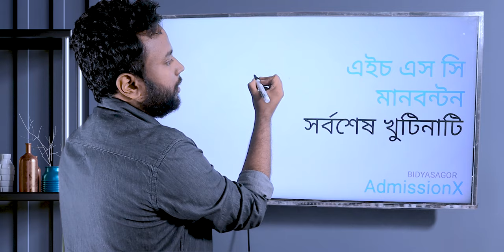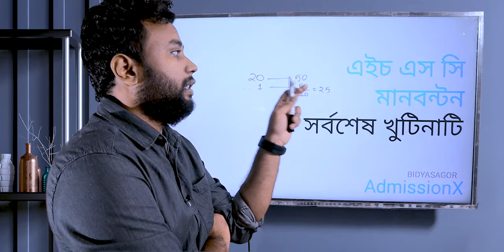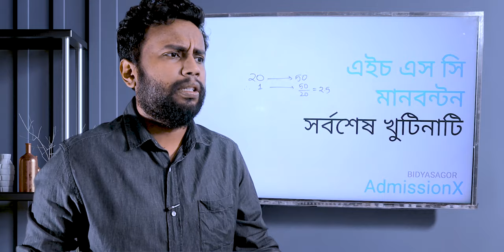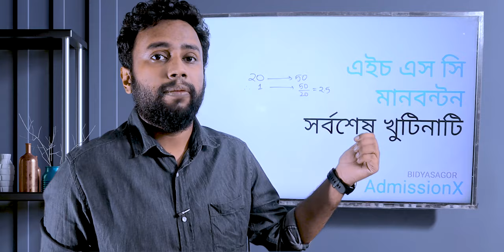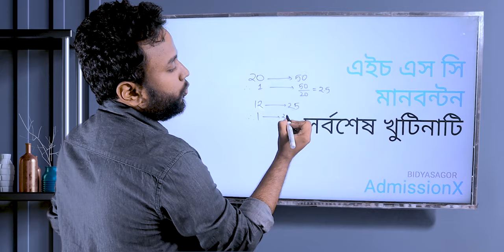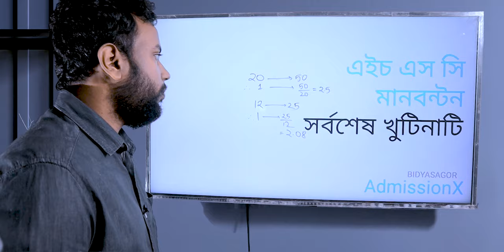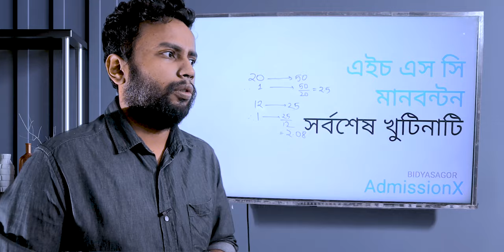এইচএসসি সর্বশেষ অফিসিয়াল মান বন্টন । শেষ মুহূর্তে তোমাদের করনীয় । HSC 21 Latest Mark Distribution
★HSC-2021 Exam Marks Distribution★

Science :

৮ টি CQ এবং ২৫ টি MCQ থাকবে সেখান থেকে যেকোনাে ২ টি CQ উত্তর দিতে হবে (২x১০=২০ নম্বর)
এবং
১২ টি MCQ উত্তর দিতে হবে (১২x১=১২ নম্বর)
আর ফলাফল দেওয়ার ক্ষেত্রে সৃজনশীল প্রশ্নোত্তর থেকে প্রাপ্ত নাম্বারকে ২.৫ দিয়ে গুণ করে ফলাফল দেওয়া হবে!
যেমন: কেউ ২০ এ ১০ পেলে, ১০×২.৫ =২৫ নম্বর দেওয়া হবে!

আর MCQ ফলাফলের ক্ষেত্রে প্রাপ্ত
নাম্বারের সাথে ২.০৮৩ গুণ করে নাম্বার দেওয়া হবে!
যেমন: কেউ ১২ তে ১০ পেলে ১০×২.০৮৩=২০.৮৩ বা ২১ নাম্বার দেওয়া হবে!

এভাবে ৭৫ নাম্বারের নাম্বারিং করা হবে!
বাকি ২৫ নাম্বার থাকবে ব্যবহারিক পরীক্ষায়,
ব্যবহারিক পরীক্ষায় কোনাে মার্কস কমানাে হয় নি!

Humanities/Commerce :

১১ টি CQ থাকবে এবং ৩০ টি MCQ থাকবে সেখান থেকে যেকোনাে ৩ টি CQ উত্তর দিতে হবে (৩x১০=৩০ নম্বর)
এবং
১৫ টি MCQ উত্তর দিতে হবে (১৫x১=১৫ নম্বর)
 আর ফলাফল দেওয়ার ক্ষেত্রে CQ থেকে প্রাপ্ত নাম্বারকে ২.৩৩ দিয়ে গুণ করে ফলাফল দেওয়া হবে!
যেমন: কেউ ৩০ এ ২০ পেলে, ২০×২.৩৩= ৪৬.৬ বা ৪৭ নম্বর দেওয়া হবে!

নাম্বারের সাথে ২ গুণ করে নাম্বার দেওয়া হবে!
যেমন: কেও ১৫ তে ১০ পেলে ১০× ২=২০ নাম্বার দেওয়া হবে!

এভাবে ১০০ নম্বরের রেজাল্ট তৈরি হবে।

সোর্স: মাধ্যমিক ও উচ্চমাধ্যমিক শিক্ষা বাের্ড।

MS Shojib
CEO, Bidyasagor Education
Wet Process Engineering, BUTEX

কিছু প্রশ্ন ও জিজ্ঞাসা ঃ
১. মার্ক কিভাবে ১০০ তে কনভার্ট করা হবে
২.  CQ কীভাবে পড়তে হবে?
৩. ক আর খ এর জন্য কিভাবে পড়তে হবে
৪.কত পেলে A+ পাবো
৫.মানবন্টনের সর্বশেষ আপডেট

Possible Question for this Video:
1. How to convert HSC exam marks into 100
2. How can i prepare CQ Preparation
3.ka and kha question confusion
4.how much needed to get A+
5.Marks Distribution latest Update